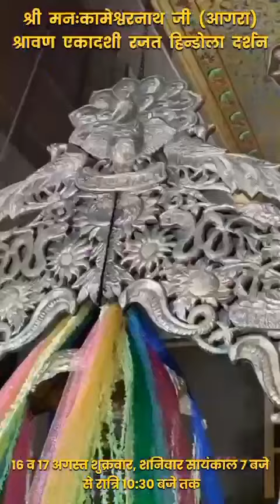mankameshwar nath Agra Darshan ekadashi duvadashi veerbhadra kalBhairav jhula hindola Jaymahakal 🙏💯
mankameshwar Mahadev hindola Darshan ekadashi dvadashi hindola jhula Darshan today Agra Uttar Pradesh